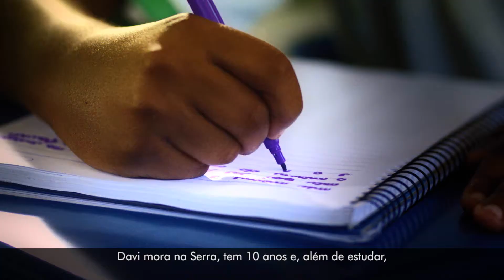Governo ES promove inclusão social através do esporte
O Governo ES investirá R$ 250 milhões no esporte até 2014. Já foram entregues 80 Campos Bom de Bola por todo Estado e 166 Praças Saudáveis em 50 municípios. Através de programas de esporte 30 mil jovens já foram beneficiados.